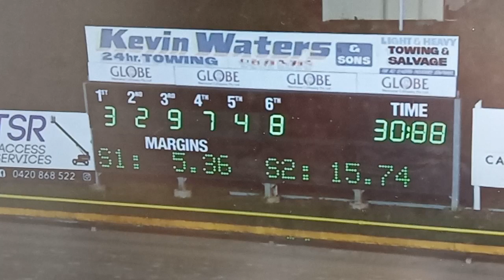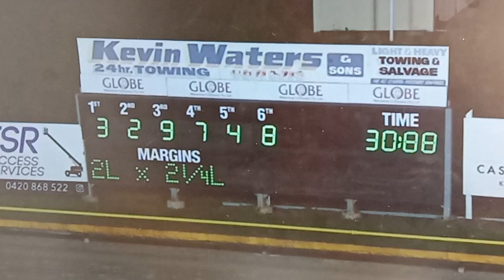Richmond 01042020 race 6